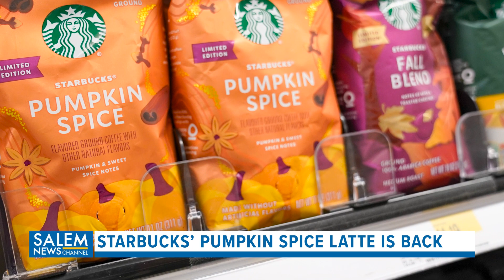Your Money: PSL is back, $4 movie tickets Sunday